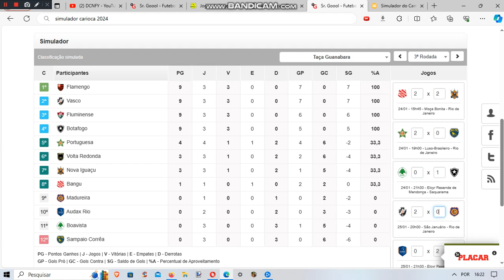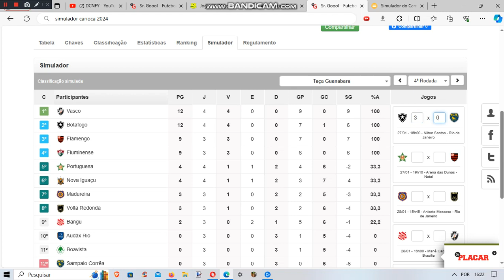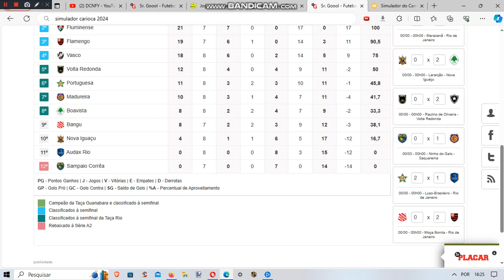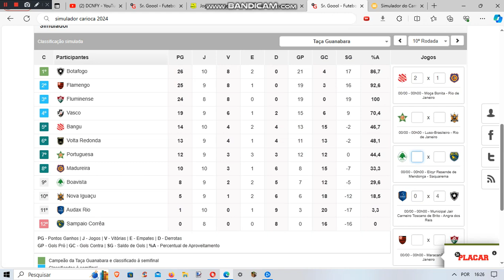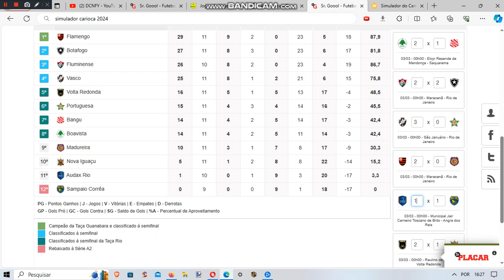Simulando Carioca 2024